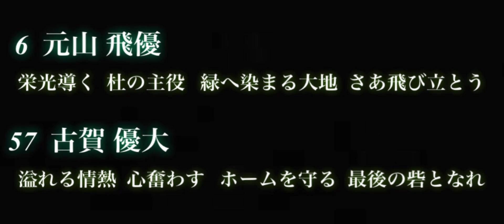東京ヤクルトスワローズ 元山 飛優・古賀 優大 応援歌